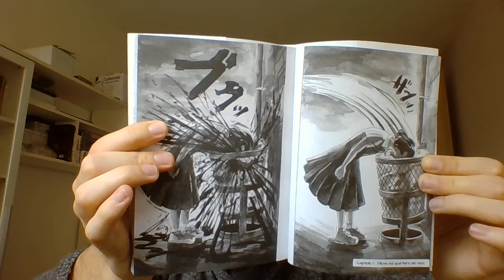Bota Bota - Manga Opinioni Flash 27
In questo video la mia breve opinione sul volume unico "Bota Bota" di Paru Itagaki, edito in Italia da Planet Manga.